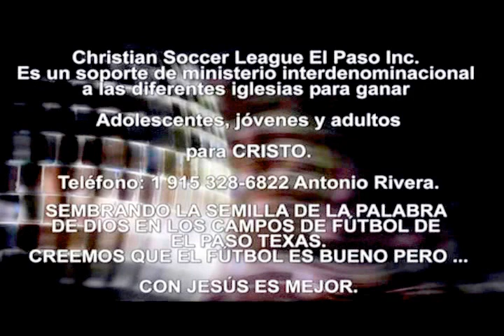NOS LIMPIA PARA QUE? Predicaciones - Sermones Cristianos Juveniles. Predicador Antonio Rivera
NOS LIMPIA PARA QUE? - Predicaciones Cristianas Evangélicas - Predicas Juveniles. Antonio Rivera

CHRISTIAN SOCCER LEAGUE EL PASO INC. Es un soporte de ministerio interdenominacional a diferentes iglesias para ganar a los adolescentes, jóvenes y adultos para Cristo.

VÍDEOS DE HOY:  NOS LIMPIA PARA QUE?,  Testimonios Cristianos, MÚSICA CRISTIANA PARA JÓVENES, Música Cristiana, canciones cristianas para jóvenes, PREDICACIONES CRISTIANAS EVANGÉLICAS, PREDICACIONES CRISTIANAS PARA JÓVENES, predicaciones cristianas completas, predicas cristianas para jóvenes, predicaciones cristianas evangélicas completas, predicaciones cristianas, predicaciones cristianas pentecostales, predicas para jóvenes cristianos evangélicos, predicaciones cristianas para jóvenes, predicaciones para Jóvenes, predicaciones para jóvenes pentecostales,  predicaciones para jóvenes adultos, predicaciones para jóvenes cristianos evangélicos, predicaciones para jóvenes cristianos, predicaciones para jóvenes evangélicos, Predicas Juveniles, Predica Juvenil, Sermón Juvenil, Sermón para Jóvenes, Sermones en video para jóvenes, Predicas en video para jóvenes, Predicaciones en Video para jóvenes, jóvenes para Cristo, juventud para Cristo, Sermons for youth, The soccer coaching bible, Christian youth groups, Sermon series, Christian soccer league, Christian soccer association, Christian soccer camps, Csoccernews, Christian soccer, Youth ministry games, Youth group ministry, Youth for Christ, Christian soccer league El Paso, Youth group, Church, Youth, Christian soccer players, Christian soccer balls, Small groups,